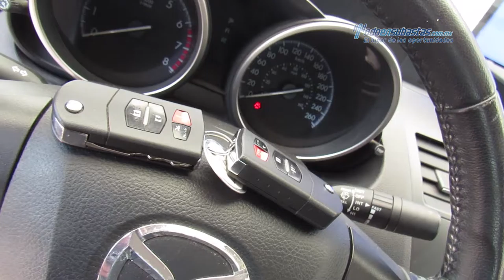Mazda - 3 Sedán 2012 - C1544970